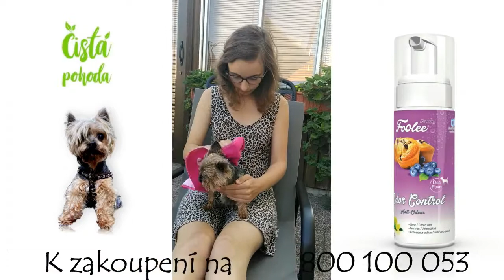Suchá koupel pro postelového mazlíčka. Yorkshire Lucy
Jorkšírký teriér Lucy se narodila 30.10. před devíti lety. Asistentka Pavlína chodí do střední školy a s koupáním nemá žádné zkušenosti. Zvolili jsme koupání bez namáčení. V ukázce uvidíte a uslyšíte, jak nejlépe postupovat tak, aby z koupání byla zábava pro vás i pro psa.

Vybrali jsme pro Lucy jahodovou vůni suchého šampónu Foolee Beaty ve složení světlice barvířská, tea tree a aloe vera. Šampon se nanáší po protřepání nejlépe na ruku a vtírá se na část těla, kterou je potřeba vykoupat (lze nanést na celé tělo).

Pravidla aplikace suchého šamponu:
• nepoužívejte vodu
• pejska chválíme
 • důležitá jistota majitele - nervozita se přenáší na psa
 • udělejte z koupání zábavu
 • zapojte členy rodiny
 • můžete dělat přestávky
• do sucha šampon vytřít (doporučujeme naši utěrku, nebo savou bavlněnou osušku)

Lucy voněla po jahůdkách ještě deset dní po aplikaci.